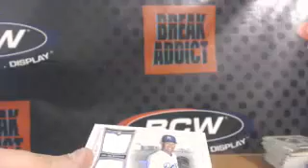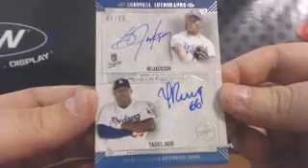2015 Topps Museum Baseball 2-Box Random Division RECAP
PUIG/JACKSON DUAL AUTO!